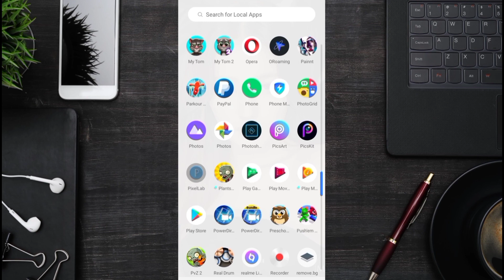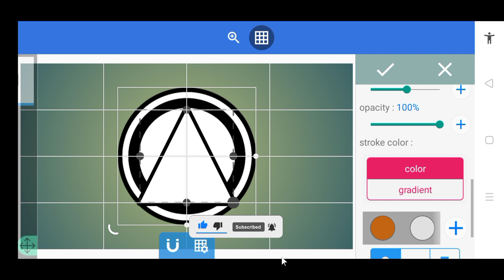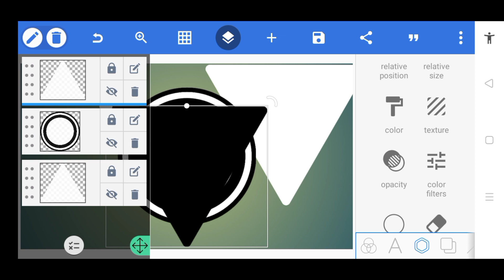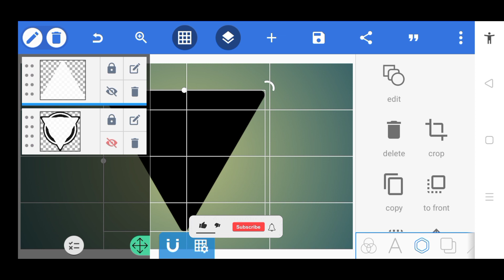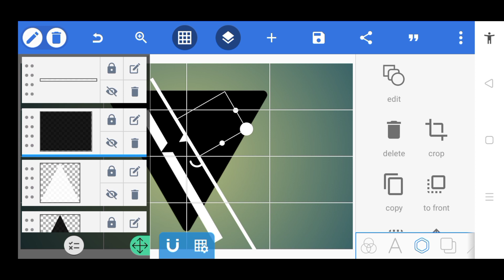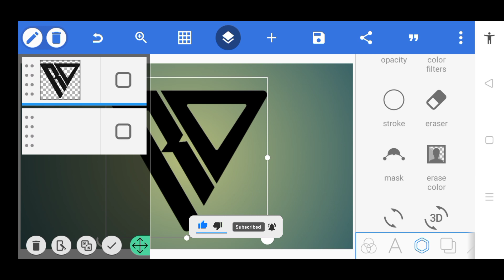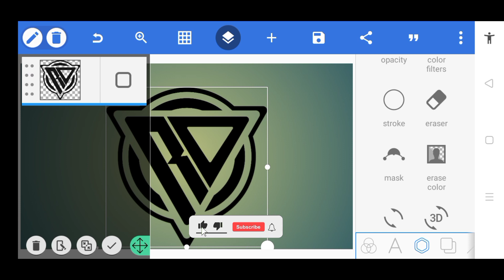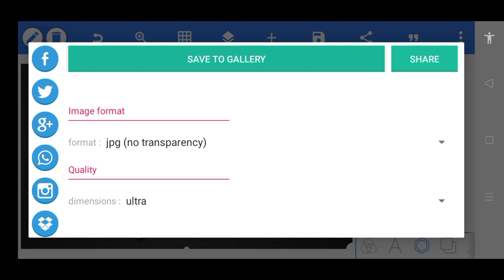RD Logo Design Tutorial in PixelLab | Uragon Tips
Water Drop Logo Design Tutorial in PixelLab | How to make a Water Drop in PixelLab | Uragon Tips